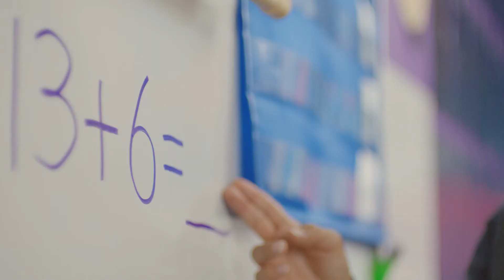Protecting Your Child's Potential